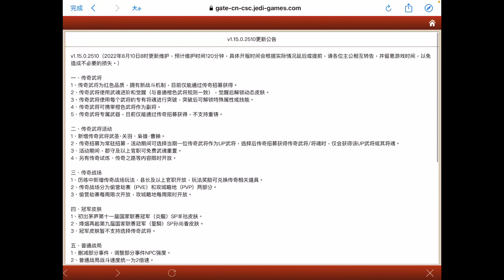朕的江山。更新資訊搶先看！傳奇武將即將來臨！玩法一覽，武聖關羽&梟雄曹操！GMAE UPDATE｜我が天下